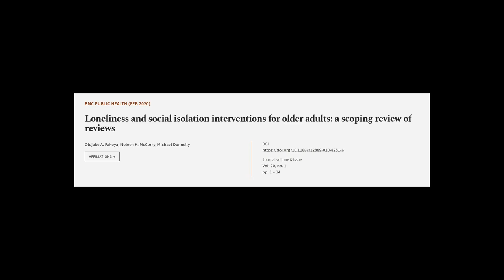Loneliness and social isolation interventions for older adults: a scoping review of r... | RTCL.TV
### Keywords ###

### Article Attribution ###
Title: Loneliness and social isolation interventions for older adults: a scoping review of reviews
Authors: Olujoke A. Fakoya, Noleen K. McCorry ,and Michael Donnelly
Publisher: BMC
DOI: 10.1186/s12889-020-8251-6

### Video Timestamps ###
0:00:00 - Summary
0:00:41 - Title
0:00:46 - Tail
0:00:50 - End